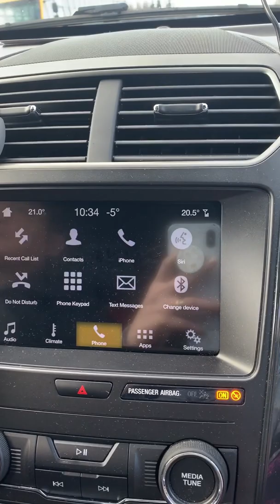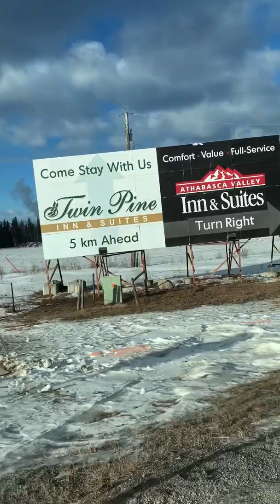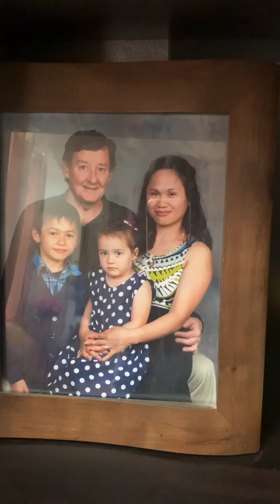WORK BFORE WORK DAILY ROUTINE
our daily basic routine, bahay +dayhome+work.